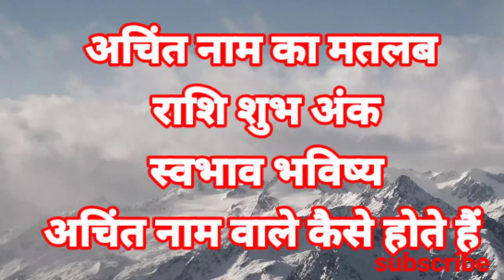अचिंत नाम का मतलब अर्थ राशि शुभ अंक Anchit ka meaning Anchit ka matlab Anchit arth Anchit ki rashi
Anchit Naam Ka Arth Rashi Shubh Ank Bhavishya Anchit Whatsapp Status Anchit Status For Whatsapp अचिंत नाम का मतलब अर्थ राशि शुभ अंक Anchit ka meaning Anchit ka matlab Anchit ka arth Anchit ki rashi